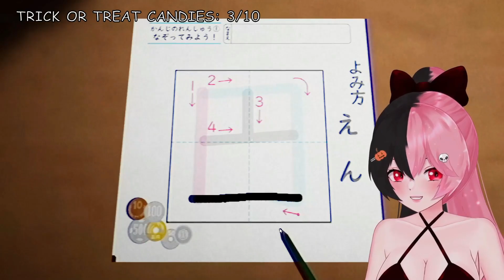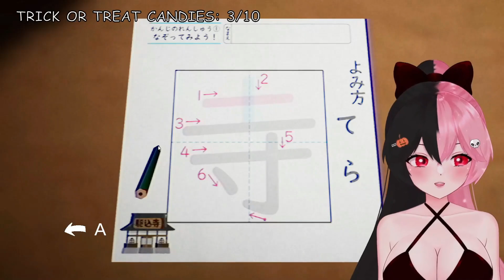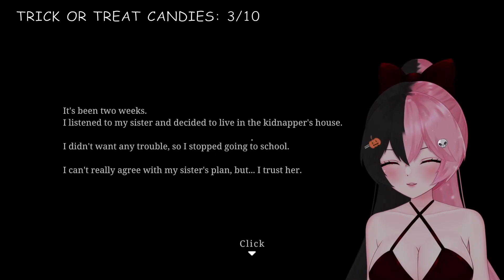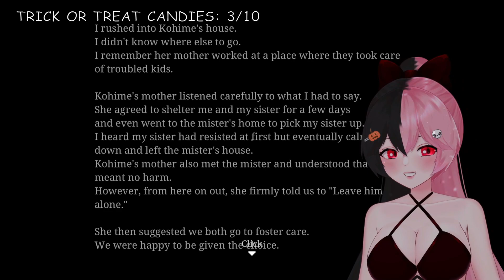I GOT KIDNAPPED??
The new Chilla Art game The Kidnap is a Japanese horror game about a kidnapping incident for very 2 young siblings that were both abandoned by their mother. Never follow strangers home and always keep an eye out for any danger near by. All alternative endings were included in this video!

Thumbnail art by kyogree on Fiverr